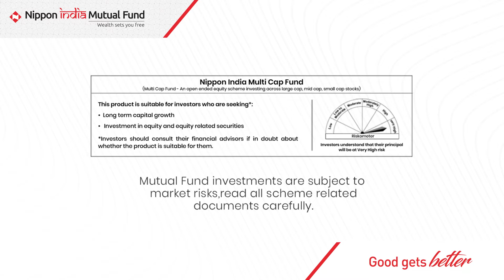Investment Premier League | Multi Cap Fund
Welcome to the Investment Premier League!

Nippon India Multi-Cap Fund, a long term player who is always alert for opportunities to hit at all corners of the park.

A versatile option to add to your team!